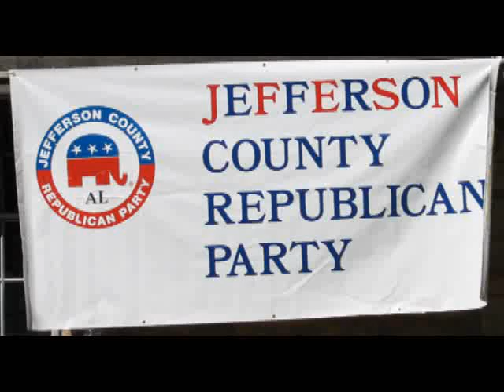Jefferson County Republican Straw Poll - Birmingham, AL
Jefferson County Republican Straw Poll

John Sophocleus is interviewed, followed by Rev John Killian's speech and a reading of the results of the poll.

Congressman Ron Paul (R-Texas) is the leading advocate for freedom in our nation's capital. As a member of the U.S. House of Representatives, Dr. Paul tirelessly works for limited constitutional government, low taxes, free markets, and a return to sound monetary policies. He is known among his congressional colleagues and his constituents for his consistent voting record. Dr. Paul never votes for legislation unless the proposed measure is expressly authorized by the Constitution.

Brief Overview of Congressman Paul's Record:

He has never voted to raise taxes.
He has never voted for an unbalanced budget.
He has never voted for a federal restriction on gun ownership.
He has never voted to raise congressional pay.
He has never taken a government-paid junket.
He has never voted to increase the power of the executive branch.

He voted against the Patriot Act.
He voted against regulating the Internet.
He voted against the Iraq war.

He does not participate in the lucrative congressional pension program.
He returns a portion of his annual congressional office budget to the U.S. treasury every year.

VOTE IN THE PRIMARIES!!!

State Voter Registration Deadlines

Alabama - 10 days preceding an election.

Alaska - 30 days before the election.

Arizona - 29 days before the election.

Arkansas - 30 days before the election.

California - 15 days before the election.

Colorado  - 29 days before the election.

Connecticut - 14 days before the election.

Delaware - 20 days prior to the election

District of Columbia - 30 days before the election.

Florida - 29 days before the election.

Georgia - The fifth Monday before any general primary, general election,

Hawaii - 30 days before the election.

Idaho - 25 days before the election.

Illinois - 28 days prior to each election.

Indiana - 29 days before the election.

Iowa - 10 days before the election

Kansas - Delivered 15 days before the election.

Kentucky - 29 days before the election.

Louisiana - 30 days before the election.

Maine - 14 days before the election

Maryland - 9:00 p.m. 21 days before the election.

Massachusetts - 20 days before the election.

Michigan - 30 days before the election.

Minnesota - 21 days before the election

Mississippi - 30 days before the election.

Missouri - 28 days before the election.

Montana - 30 days before the election.

Nebraska - The third Friday before the election

Nevada - 9:00 p.m. on the fifth Saturday before any primary or general election

New Hampshire - must be received by your city or town clerk by 10 days before the election.

New Jersey - 29 days before the election.

New Mexico - 28 days before the election.

New York - 25 days before the election.

North Carolina - Postmarked 25 days before the election

North Dakota - North Dakota does not have voter registration.

Ohio - 30 days before the election.

Oklahoma - 25 days before the election.

Oregon - 21 days before the election.

Pennsylvania - 30 days before an election or primary.

Rhode Island - 30 days before the election.

South Carolina - 30 days before the election.

South Dakota - Received 15 days before the election.

Tennessee - 30 days before the election.

Texas - 30 days before the election.

Utah - 20 days before the election.

Vermont  - second Saturday before the election.

Virginia - 29 days before the election.

Washington - 30 days before the election

West Virginia - 21 days before the election.

Wisconsin - 20 days before the election

Wyoming - Wyoming by law, cannot accept this form unless State law is changed.

"Is life so dear, or peace so sweet, as to be purchased at the price of chains and slavery? Forbid it, Almighty God! I know not what course others may take; but as for me, give me liberty or give me death!" --Patrick Henry March 23,1775